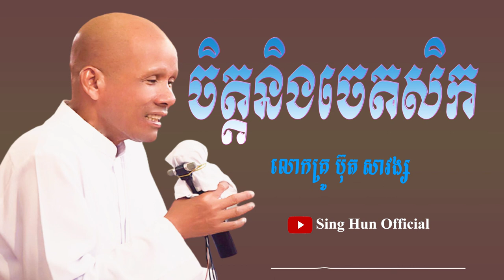ចិត្តនិងចេតសិក/លោកគ្រូ ប៊ុត សាវង្ស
ពុទ្ធបរិស័ទអាចស្ដាប់ព្រះធម៌ផ្សេងៗជាច្រើនដោយគ្រាន់តែចូលទៅកាន់ Link ខាងក្រោម៖
ដើម្បីបានទទួលស្ដាប់នូវព្រះធម៌បន្តទៀតសូមចុច
 👉 Like សូមអរព្រះគុណនឹងអរគុណចំពោះការស្ដាប់ព្រះធម៌